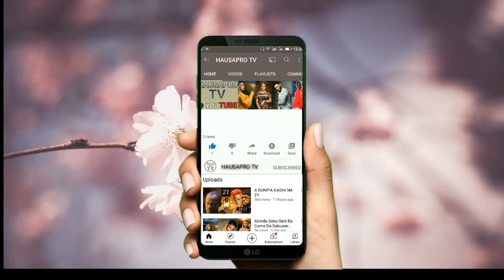Yarinya Da Tsoho Yayi Wuff Da Ita Ta Bayyana Irin Soyayyar Da Suke Yo Dashi